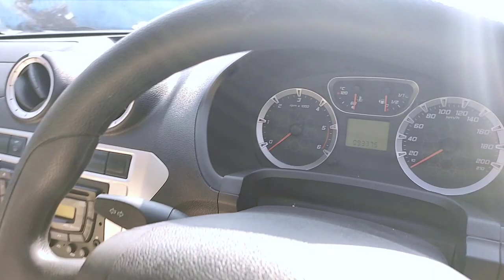Used Car Market Lucknow | सिर्फ 1 लाख मे ले जाइये मन पसंद गाड़ी | Lucknow Car Bazar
Shop Details:
Shri Hanuman Ji Car Bazar
Add : Sec. -11, Vikas Nagar Mini Stadium, Near Sapan Clark Inn Hotel, Ring Road, Lucknow
Contact Person - Sudheer
Call Timing:- 10:00AM - 8:00PM

दोस्तों यह जानकारी के लिए बनाया गया वीडियो है इसको देखने के बाद आप कुछ भी खरीदते है और उसमे लाभ या हानि होती है तो उसके जिम्मेदार आप खुद है इसमे हमारी कोई जिम्मेदार नहीं है तो जो भी निर्णय होगा वो आपका होगा आप सारी चीजें स्वयं खुद भी चेक करे हमारा चैनल जानकारी के लिए वीडियो बनाता है ताकि आप सब सारी चीजें देखें धन्यवाद |

Like_Comment_Share_Subscribe...